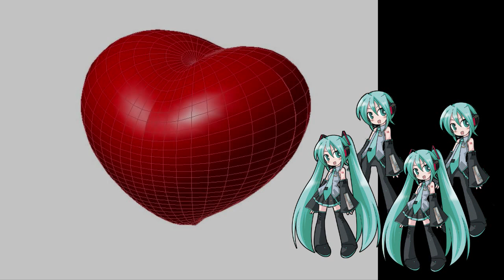Muisto (Henrik Borenius) - Hatsune Choir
Created with Vocaloid 2. Finnish and English subtitles are included.

Hatsune Choir:
Soprano: Miku
Alto: Miku
Tenor: Mikuo
Bass: Mikuo

Song info:

Name: Muisto (Memory)

Music & Lyrics: Henrik Borenius
English translation by me. The translation strives to preserve the original meaning of the lyrics as accurately as possible. Please send improvement suggestions if you like!

The song mentions kannel (or kantele) which is a Finnish zither. More info can be found here:

Picture sources in order of appearance:
1 & 5. (by Michael Apel)
2 & 6 (by A. Barra)
3 & 7 (by R. W. Ekman)
4 & 8 (by Xin Zhao)
10 (by R. Neil Marshman)
11 (by Paul Lenz modified by me)
12: By me (dabbled with GIMP)

Development history: On the 3rd of June I finally got to visit a bigger city library that had old choral books. I borrowed one and plucked some old jewels and decided to make this song for Vocaloid first. I started working on the song at around 3 pm and it took me about six hours to finish the music. I used Audacity to compress the sound and add some reverb. Then I started making the lipsync video. I used GIMP to modify Miku (drawn by SaNari) to look like Mikuo. I also ran into trouble when I tried to generate avi files with lipsync. They always ended up corrupted and many hours had gone to waste. At 2 am I gave up and went to sleep. The next day I went to work and while working I came up with the idea to split the avi generation into smaller pieces and it worked. So, after work I used Windows Movie Maker to connect the smaller avi segments and the sound file into one movie file. It seems my HD test worked out, too. You can view this video in high definition. Yay!

You can freely copy, distribute, trasmit and modify this work on the condition that you give me and the other authors credit. If you alter, transform, or build upon this work, you may distribute the resulting work only under the same or similar license to this one.